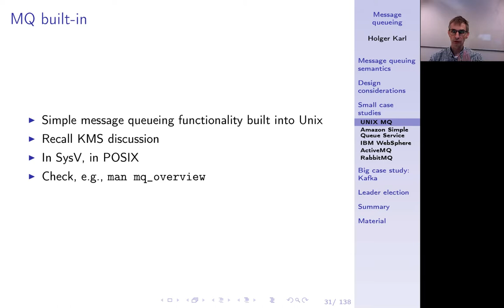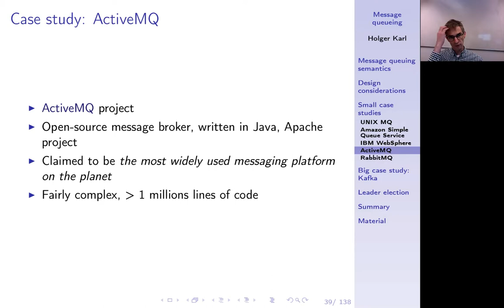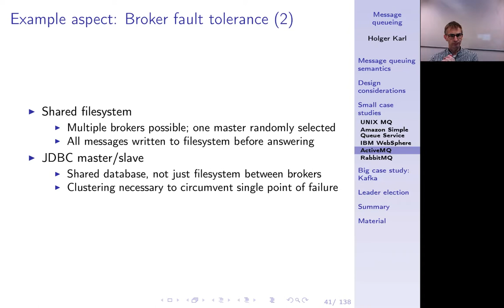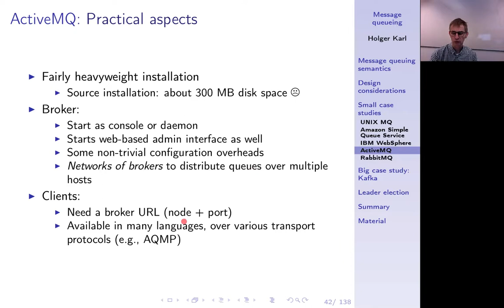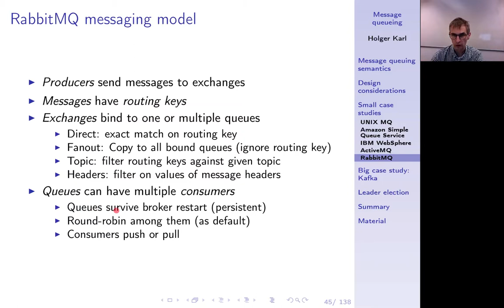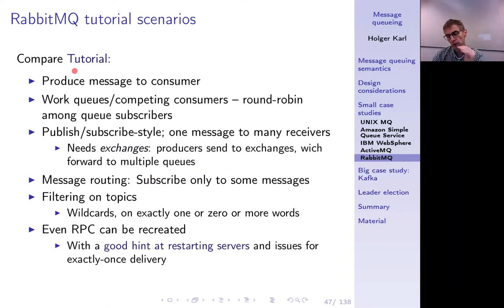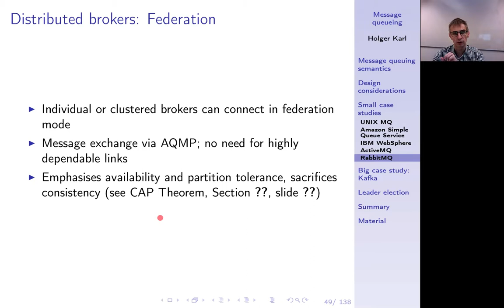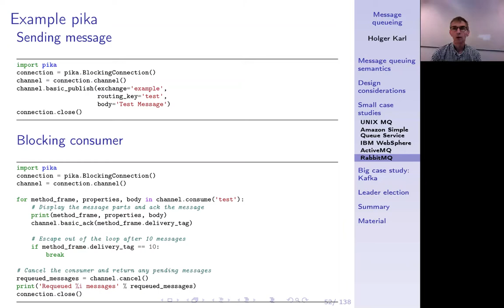Verteilte Systeme, Kapitel 9c, Small case studies: ActiveMQ, RabbitMQ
Ein paar kleinere Fallbeispiele, insbes. RabbitMQ.

0:00 -- Intro
0:11 -- Case studies
0:23 -- UNIX built-in
0:55 -- Amazon Simple Queue Service
2:07 -- IBM WebSphere
2:45 -- Active MQ
3:28 -- Broker fault tolerance
6:41 -- ActiveMQ: Practical aspects
8:09 -- RabbitMQ
9:15 -- RabbitMQ messaging model
11:13 -- Messaging model: Example
12:43 -- RabbitMQ tutorials
13:46 -- Distributed brokers: Clustering
16:16 -- Distributed brokers: Federation
17:22 -- RabbitMQ Performance
18:15 -- Clients
19:33 -- Summary